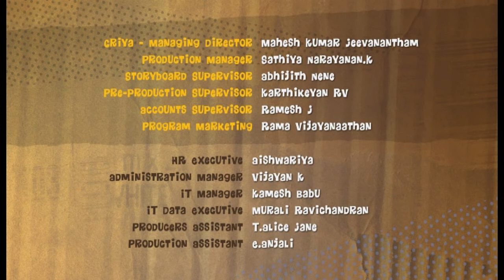Buzz Bumble | Season 1 | Episode 44 | Grumpy Betty | Ivano Del Pio | Allison Farrow | Aidan Furst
Grumpy Betty -
Betty goes on strike and refuses to fix anything backstage and the whole show falls apart.

A crack brained bee and his motley theatre troupe want to create the best performances ever. But the best drama and comedy take place behind the scenes, underneath and off the stage!

Buzz Bumble follows the misadventures of an enthusiastic performing bee named Buzz Bumble and his troupe of bee grade actors as they attempt to perform a comedy musical variety show. Set in a rundown theatre, there’s as much drama backstage as onstage as the troupe does whatever it takes to get the show on. And whatever was in the script just goes out the window and down the street. These guys are totally winging it and the bug audience is loving every minute of it!

Director: David Gurney
Writer: Jo Watson
Starring: Ivano Del Pio , Allison Farrow, Aidan Furst, Chris Hamley, Zoe Hawkins, Guy Hooper, Anna Kidd, Jane Stoddart